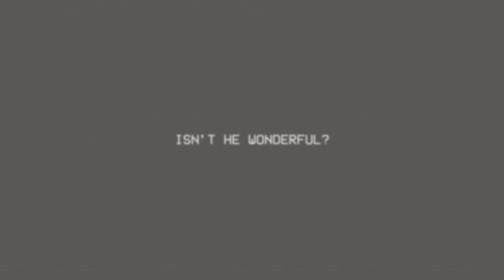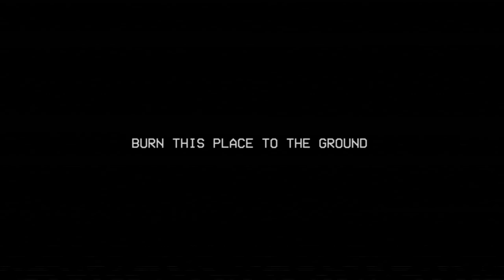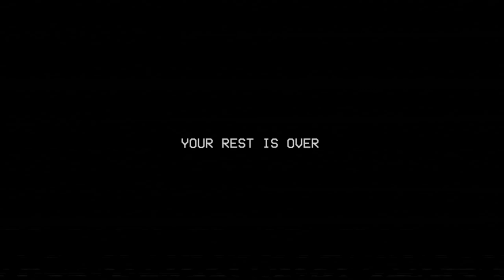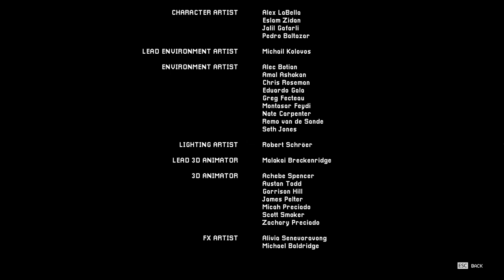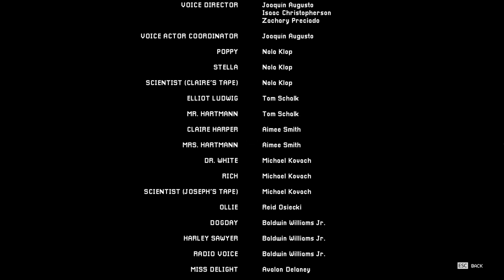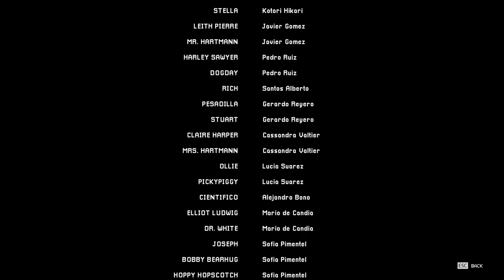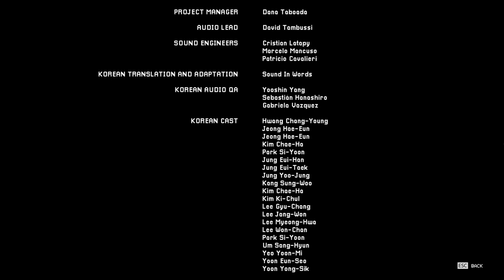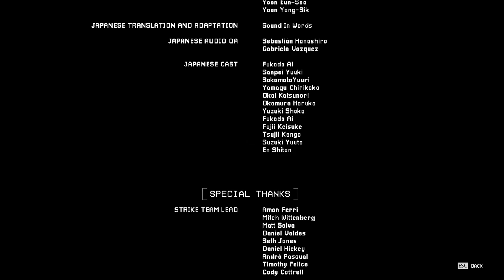Poppy Playtime: Chapter 3 [Full Gameplay]